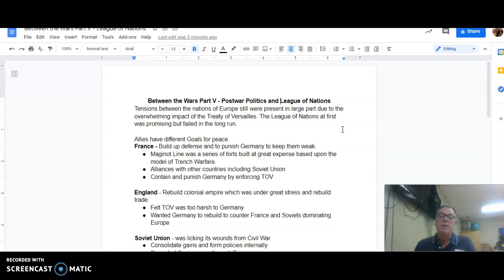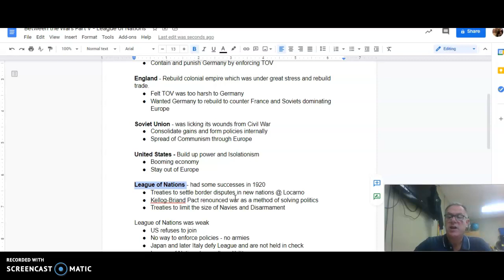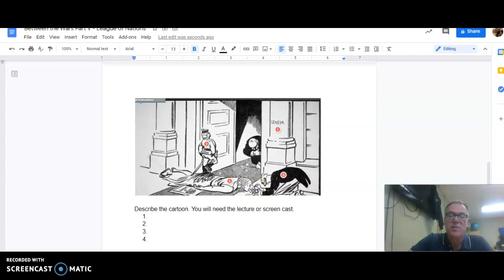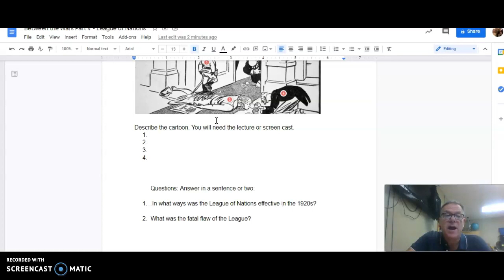Between the Wars Part V - League of Nations